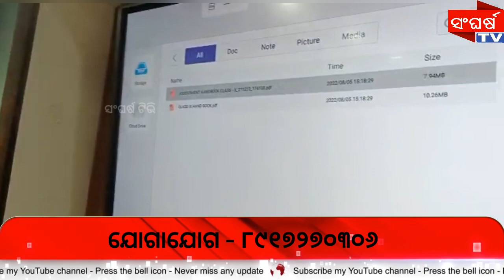ଆସୋସିଏସନ ଅଫ ଟ୍ୱିଟର ଆକ୍ଟିଭିଷ୍ଟ - ଆଟା ତରଫରୁ ପୁରୀ ପୋଲିସ ଉଚ୍ଚ ବିଦ୍ୟାଳୟ ପରିସରରେ ବୃକ୍ଷରୋପଣ କାର୍ଯ୍ୟକ୍ରମ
SangharsaTV is Odisha's no 1 News Channel.Accordingly its charter objectives are FREE, FAIR and UNBIASED. SangharsaTV delivers reliable information across all platforms: Facebook , Youtube and Mobile.